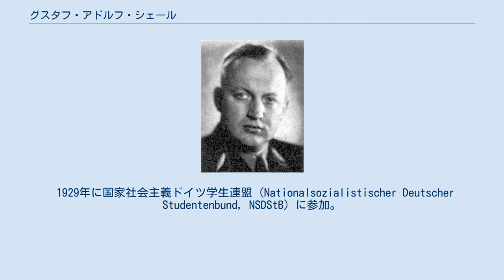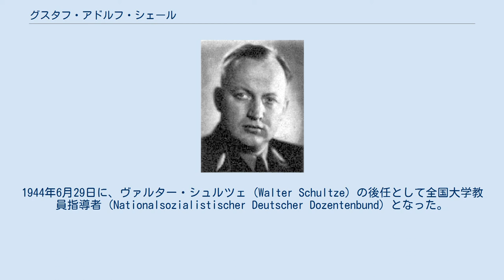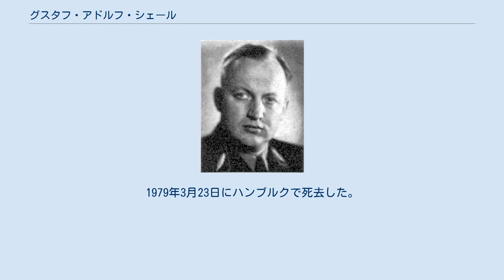グスタフ・アドルフ・シェール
グスタフ・アドルフ・シェール グスタフ・アドルフ・シェール（Gustav Adolf Scheel, 1907年11月22日 - 1979年3月23日）は、ナチス・ドイツの軍人・政治家、ザルツブルクの国家代理官、および国家社会主義ドイツ労働者党（ナチ党）のザルツブルク帝国大管区指導者。
 敗戦の直前、アドルフ・ヒトラーの遺書によって科学・教育・国民文化大臣に任命された。
最終階級は親衛隊大将および警察大将 (SS-Obergruppenführer und General der Polizei)。
 ドイツ帝国バーデン大公国のローゼンベルクで福音派の牧師ヴィルヘルム・シェールの息子として生まれた。
1928年から、牧師になるためにハイデルベルク大学で法学、国民経済学、神学を修めた。
 1929年に国家社会主義ドイツ学生連盟 (Nationalsozialistischer Deutscher Studentenbund, NSDStB) に参加。
1930年10月1日には突撃隊に入隊し、1930年12月1日にナチ党に入党した（党員番号391,271）。
1930年よりテュービンゲン大学で医学を学び、1931年に NSDStB の大学グループ指導者となった。
1934年4月17日に NSDStB の指導者に昇格し、博士論文を提出して医学博士号を得た。
 1934年に突撃隊少尉となり、親衛隊 (SS) に移籍（隊員番号107,189）。
1934年9月から親衛隊保安部 (SD) 勤務。
1935年から1939年までシュトゥットガルトに本部を置く南西SD管区指導者を務めた。
1935年4月20日に親衛隊中尉、1936年4月20日には親衛隊少佐へと昇進。
1936年11月5日にルドルフ・ヘスによって全国学生指導者に任命された。
1937年1月30日に親衛隊大佐に昇進。
1937年から1939年までシュトゥットガルトの保安警察及びSD監察官 (IdS) を務めた。
1938年4月20日に親衛隊上級大佐に昇進。
1938年11月には選挙区20区（ケルン＝アーヘン地区）選出の国会議員となった。
1940年に副従軍医師として兵役に就き、8月にストラスブールの保安警察及びSD司令官 (BdS) に任命された。
1941年4月30日から「アルペンラント」親衛隊及び警察指導者及び親衛隊上級地区指導者に任命され、11月24日まで務めた。
 1941年4月20日に、親衛隊少将および警察少将へ昇進し、11月18日からザルツブルク帝国大管区指導者に、11月27日にはザルツブルクの国家代理官 (Reichsstatthalter) に任命された。
1942年6月21日に親衛隊中将及び警察中将に昇進し、12月11日にザルツブルクの国家防衛委員 (Reichsverteidigungskommissar) に任命された。
1944年6月29日に、ヴァルター・シュルツェ (Walter Schultze) の後任として全国大学教員指導者 (Nationalsozialistischer Deutscher Dozentenbund) となった。
8月1日に親衛隊大将及び警察大将に昇進。
9月25日より国民突撃隊ザルツブルク大管区指導者に任命された。
 1945年、ヒトラーの遺書によって、科学・教育・国民文化大臣と定められたが、5月にアメリカ軍に逮捕され、1948年に非ナチ化裁判で強制労働収容所での懲役5年の判決を受けた。
1948年末に釈放され、その後はハンブルクの病院で医者となった。
1951年から1953年にわたって、ナウマンサークル (Naumann-Kreis) に所属する他のナチス指導者と共に秘密組織を構築した容疑で幾度か逮捕されている。
 1954年2月8日よりハンブルクで開業医となった。
1979年3月23日にハンブルクで死去した。